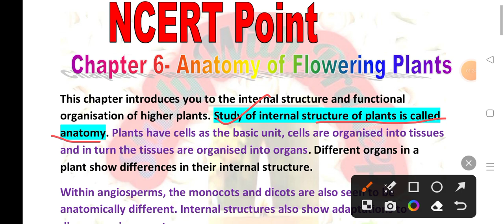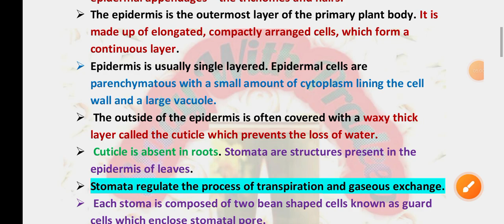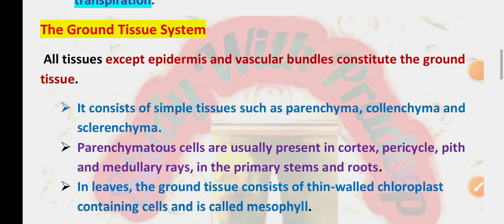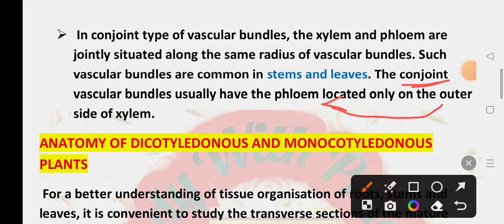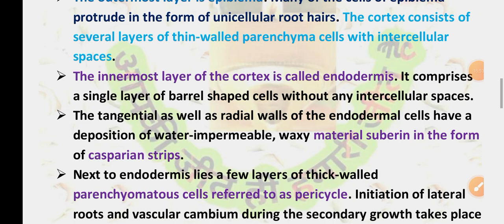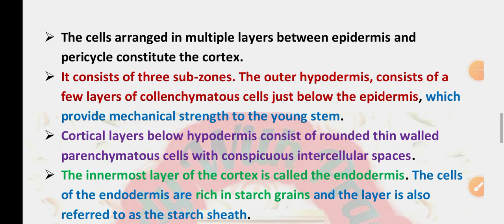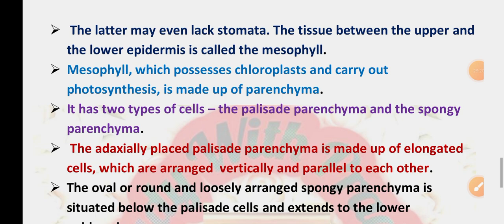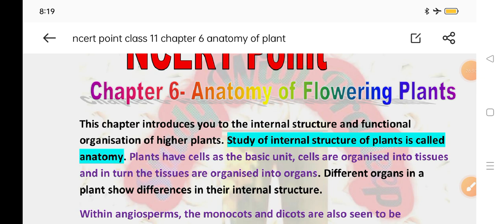Neet 2023 | Ncert biology class 11 chapter 6, anatomy of flowering plants complete revision| SWP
Neet biology practice questions paper| Neet 2023| Neet biology preparation| ncert unit 1 practice
Ncert biology practice paper in hindi|| Tgt Pgt, Lt GIC, | Jssc 2023 | Neet ncert practice questions paper

Class 11 Biology practice, Unit 1| Ncert practice set|| Neet 2023| Kvs| Tgt, Pgt| Lt,GIC | Jssc 2023

Ncert chapter 5 morphology of flowering plants
neet 2023
Neet preparation
neet practice questions
neet practice questions biology
Neet biology classes by Pradeep sir
Neet biology classes by swp
studywithpradeep neet biology classes
Neet biology chapter wise practice paper
Neet preparation by SWP
Neet selection walli class
Neet biology practice paper| Neet practice questions| Selection Wali Class|Neet Biological classification|

Jssc pgt biology previous year question papers
Morphology of flowering plants revision| Ncert class 11 chapter 5| Neet 2023|Tgt pgt biology classes